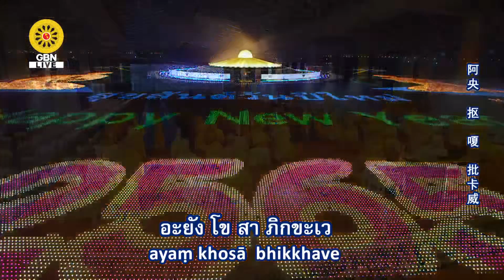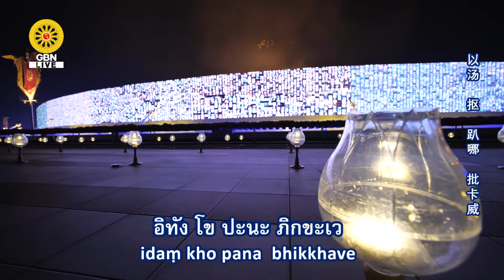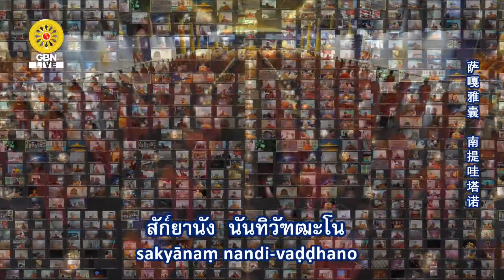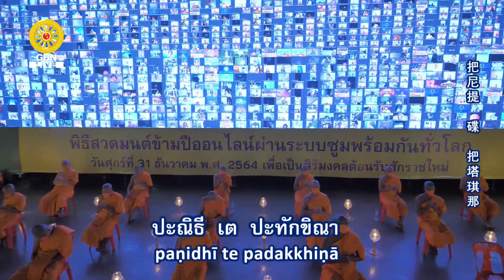20211231 พิธีสวดมนต์ข้ามปี (ออนไลน์) ช่วงเจริญพระพุทธมนต์